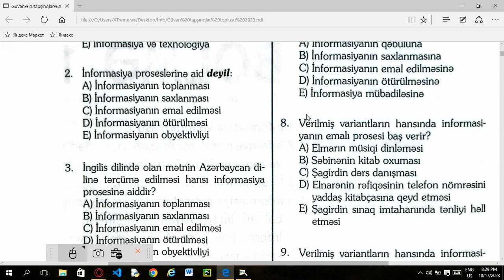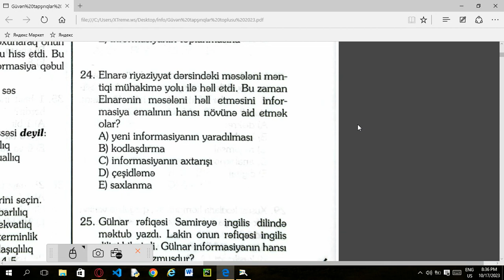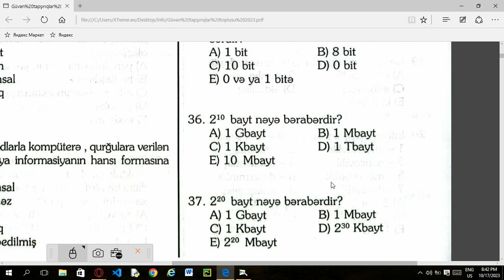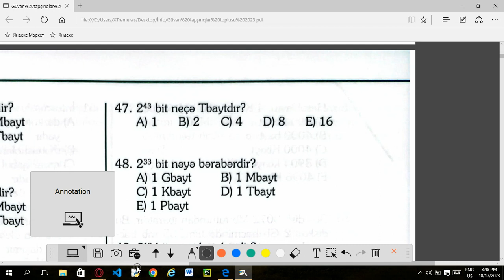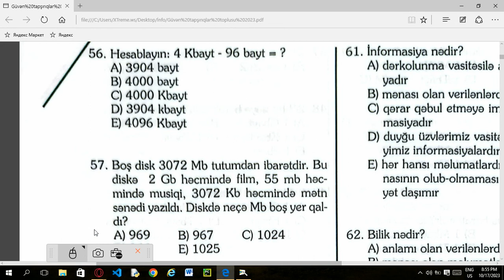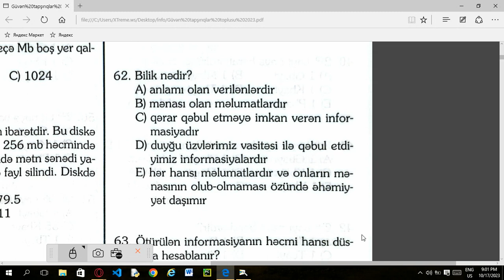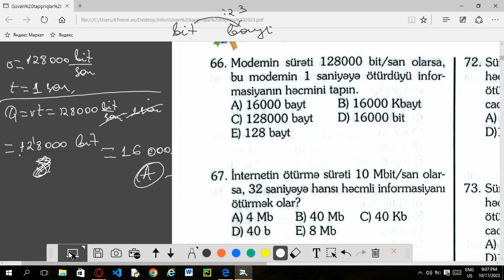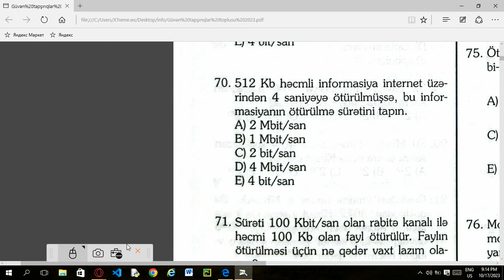Bölmə 1. İlkin anlayışlar. (Güvən nəşriyyatı) (1-70). Ayişə Məmmədova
Bu videoda sizlər üçün 100-dən 50-yə qədər sualların izahını paylaşdım. Davamı üçün kanalıma abunə olub paylaşmağı unutmayın.